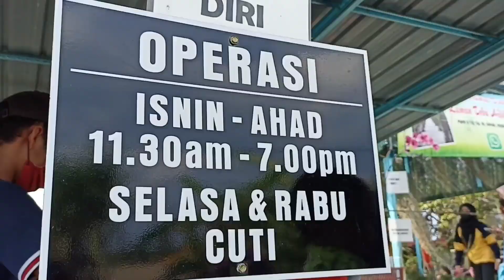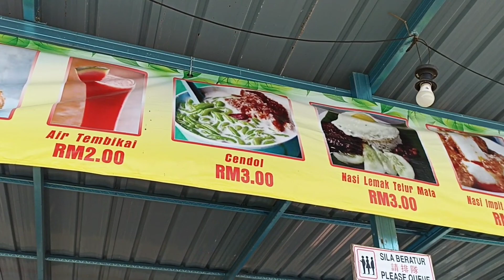HOMESTAY ALA KAMPUNG DI SUNGAI BESAR, SELANGOR. Petik hasil tanaman kampung. Terasa macam dulu-dulu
Belah petang sempat teman atok petik padi. tengok macam mana sebelum kejadian beras. Malam kita berbbq